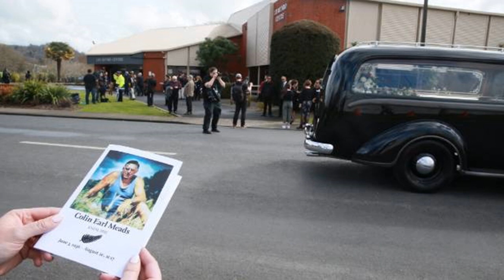Kevin norquay: te kuiti stops to farewell sir colin meads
Rugby Union Team
Like or sub for more...